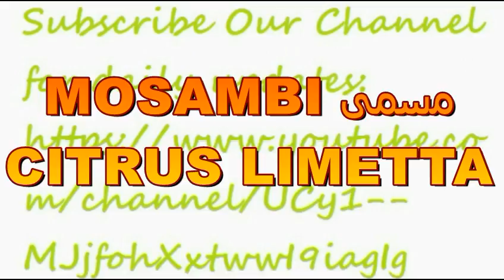MOSAMBI CITRUS LIMETTA | Mosambi Plant Repotting | Root Pruning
URDU/HINDI/ENGLISH

Mosambi CÍTRICOS Limetta || Mosambi Planta Repotting || la poda de raíces
Mosambi CITRUS limetta || Mosambi Plant Repotting || root beskjæring
MOSAMBI CITRUS LIMETTA || Mosambi工場Repotting ||ルート剪定
MOSAMBI CITRUS LIMETTA | | Mosambi kōjō Repotting | | rūto sentei
Mosambi ZITRUS Limetta || Mosambi Pflanze Umtopfen || Wurzelschneide
MOSAMBI CITRUS LIMETTA || Mosambi Tanaman Pohon || akar pemangkasan
Mosambi CITRUS LIMETTA || Mosambi Plant Пресаждане || Root резитба

MOSAMBI, CITRUS LIMETTA
We show you in this video ,how to re-pot container your plants into new containers by pruning the branches and roots and infuse new life in your plants for a much more rejuvenated growth.
Citrus limetta, alternatively considered to be a cultivar of Citrus limon, C. limon 'Limetta', is a species of citrus, commonly known as mousambi, musambi, sweet lime, sweet lemon, and sweet limetta,
In urdu and hindi, it is commonly called mousambi, mosambi, or musambi (मुसंबी)(موسمبى)-
Sweet lime, also known as ‘mosambi‘ in Hindi is a citrus fruit found mostly in south-east Asia. These small plants may reach up to 25 feet in height. Mosambi fruits are small, green citrus fruits of round/oval shape, which turn yellow on ripening. This tree grows easily in tropical and sub-tropical climates and starts bearing fruits when it is 3 to 5 years old.Mosambi flowers during ambe-bahar (i.e., February/ March) and fruits are ready for harvest by August-September.

Climate and Soil:
The Sweet Orange is grown under both tropical and sub-tropical conditions but results are not guaranteed in cooler climes. Dry and semi-arid conditions, coupled with distinct summer and winter seasons, are most favourable for growth.
Sweet Orange can be grown in a wide range of soils from sandy loams, alluvial and red soils to black clayey soils.
But again, well-drained sandy-to-clay loam is preferable.

Cultivation:
Most home gardeners in Salt Lake grow Sweet Oranges in container but this requires regular attention and right conditions.
One should use nutrient-rich soil-based compost for the plant, which retains most of the water and drains sufficiently well. A loamy soil enriched by well-decomposed compost is a good potting medium but a specially prepared potting mix with organic and inorganic fertiliser will be better.
The potting mix should be prepared by mixing good sandy loam with well-decomposed Farm Yard Manure  in a 1:1 proportion. Add to this, 300g nitrogen, 100g phosphorus and 200g Potassium for a 12in size pot. This mix should be supplemented with a little quantity of wood ash.

Watering:
Most container plants need daily watering during summer and little in winter. Water the plant freely but make sure the pots drain well. Never let the compost in the container dry out.

Harvesting:
Mosambi generally matures in nine to 12 months. The fruits should be harvested when fully ripe, having attained proper size and attractive colour. The main harvesting time of Mosambi is October to November.